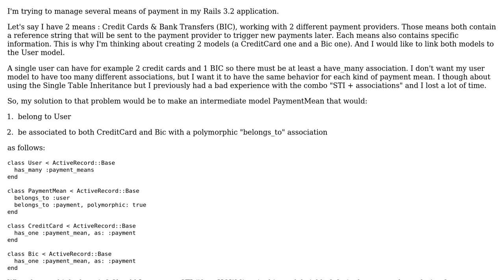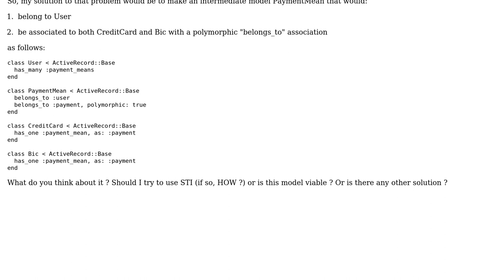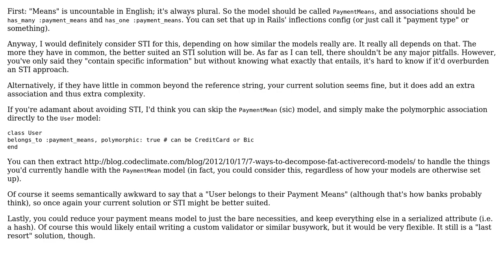Code Review: Managing several payment means in my Rails 3.2 app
With thanks & praise to God, and with thanks to the many people who have made this project possible! | Content (except music & images) licensed under CC BY-SA | Music | Images & others | With thanks to user Jejekeny user Jamal user Flambino and the Stack Exchange Network Trademarks are property of their respective owners. You are responsible for your own actions.